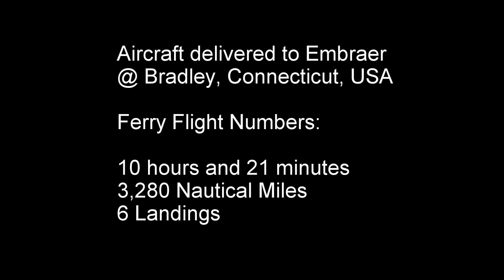From Goose Bay, Canada to Bradley, USA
Ferry Flight Phenom 100 from the UK to the USA. Leg 5 from Goose Bay, Newfoundland, Canada to Bradley, Connecticut, USA.